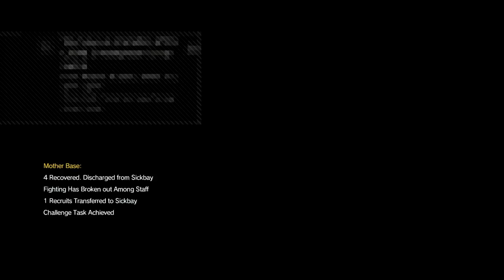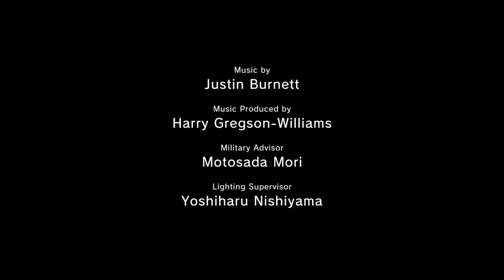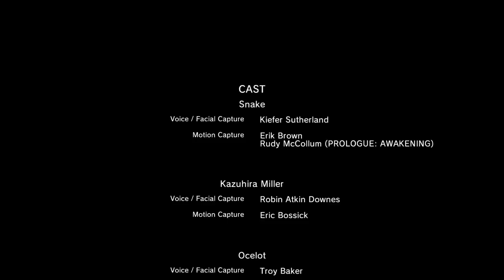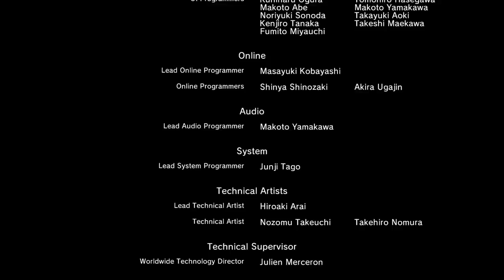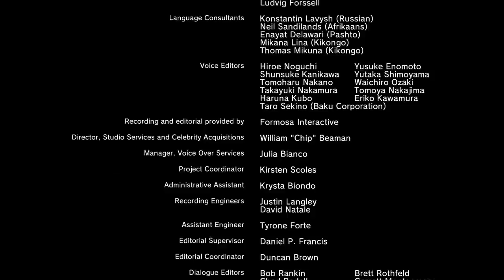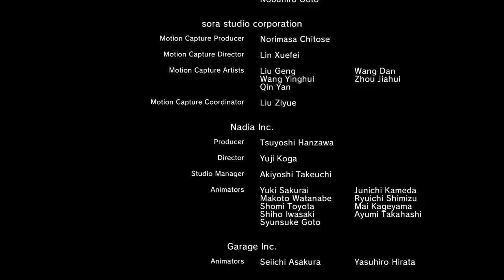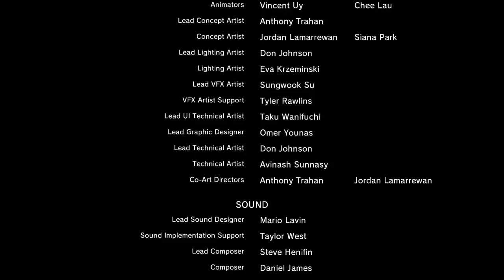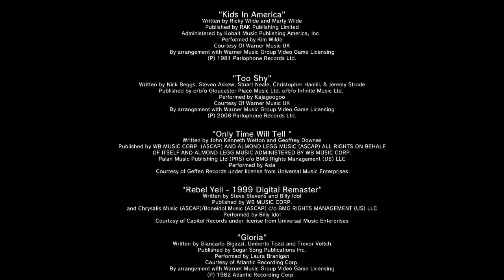NIGHT_CRAWLER-00's Live PS4 Broadcast